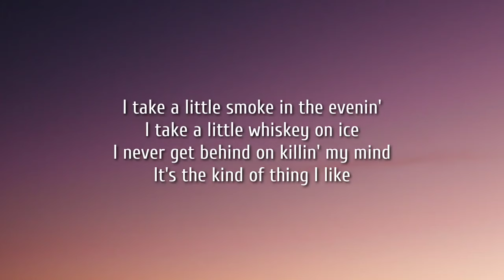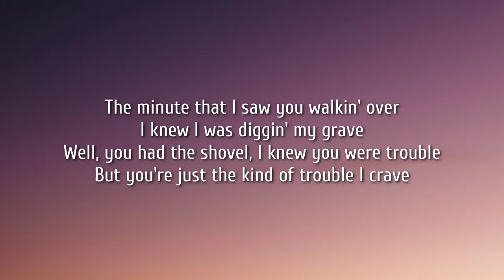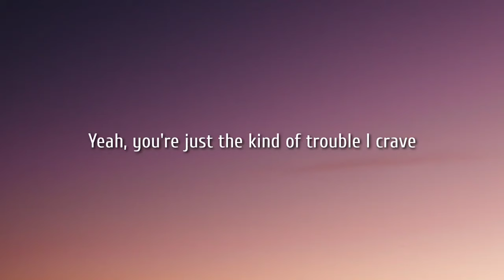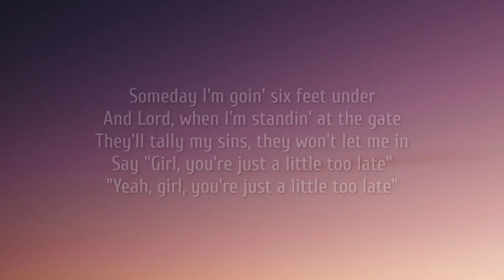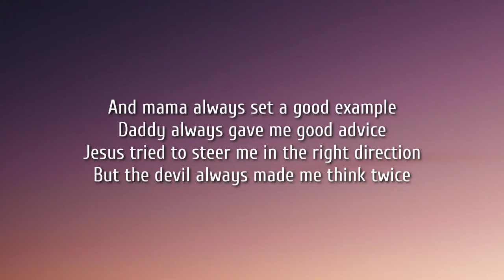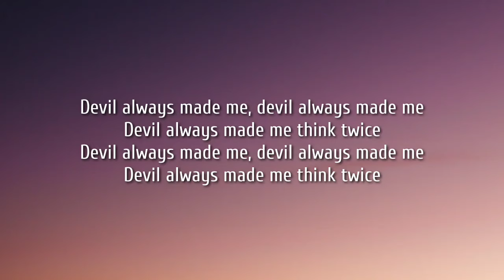Chris Stapleton - Devil Always Made Me Think Twice (Lyrics)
Lyrics:

Take a little smoke in the evening
Take a little whiskey on ice
I never get behind on killin' my mind
It's just the kind of things I like
Just the kind of things I like

The minute that I saw you walkin' over
I figured I was diggin' my grave
And you had the shovel, I knew you were trouble
But you're just the kind of trouble I crave
Just the kind of trouble I crave

And mama always set a good example
Daddy always gave me good advice
Jesus tried to steer me in the right direction
But the devil always made me think twice
Devil always made me think

Some day I'm goin' six feet under
And when they got me standin' at the gate
They'll tally up my sins and won't let me in
Sayin' "Son, you're just a little too late
Son, you're just a little too late"

Devil always made me think twice

Devil always made me, devil always made me